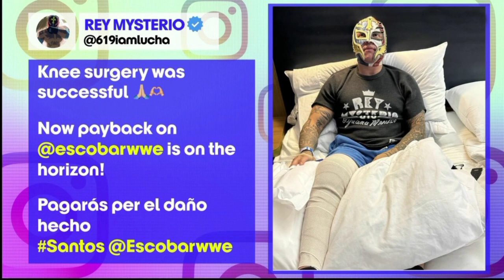Cody Rhodes is finally back in Bloodline business - Jimmy Uso vs LA Knight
00:00 Into + Headline
00:21 Paul Heyman sings for John Cena
02:40 Slap, Love Angel, 4th Member WAR
04:26 Cody Rhodes vs The Bloodline

1) WWE Smackdown 17 November 2023 highlights & full show results in Hindi
2) Paul Heyman sings John Cena's theme song
3) Cody Rhode helps LA Knight against The Bloodline
4) WWE Wargames 2023 Survivor Series Match
5) John Cena last time in ring says Paul Heyman
6) Roman Reigns giving orders to Paul Heyman, Jimmy Uso & Solo Sikoa
7) Becky Lynch joins the WarGames Match 2023